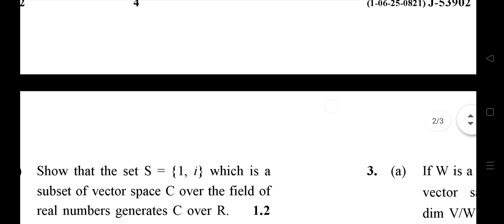GJU BA/BSC 6th Sem Maths Linear Algebra Old Question Paper || Previous Year Question Paper